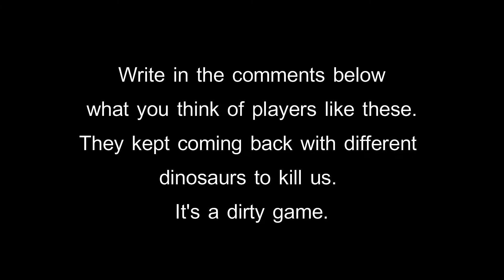Dirty game - Path of Titans